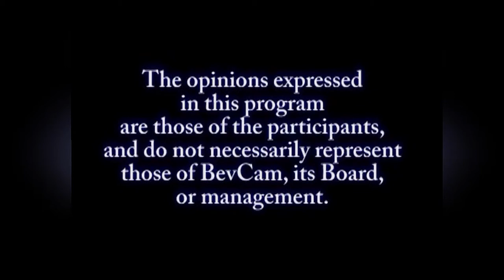Meet the Candidates - Paul Guanci